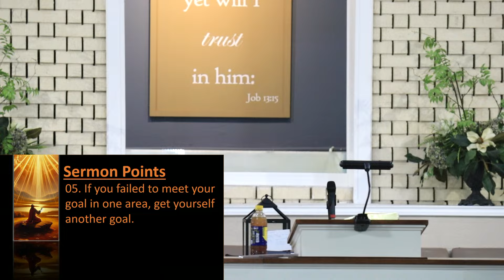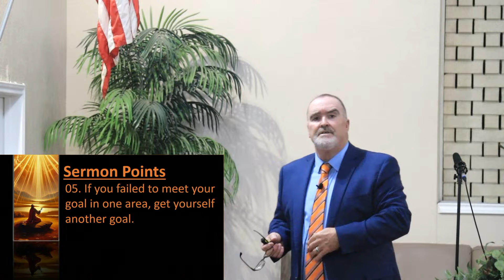20240407 AM - YOU CAN FAIL WITHOUT BEING A FAILURE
Sunday School: 10 AM
Wednesday Evening: 7 PM